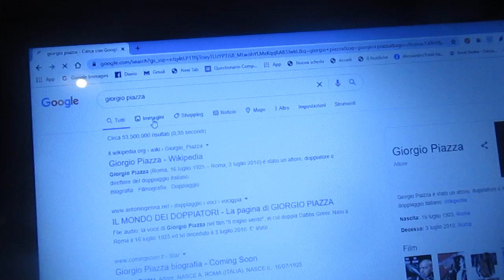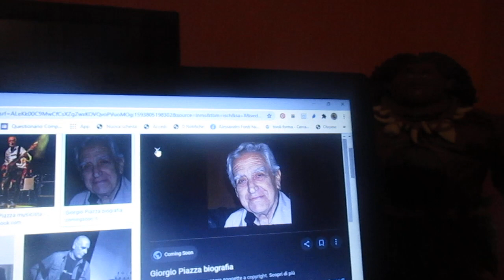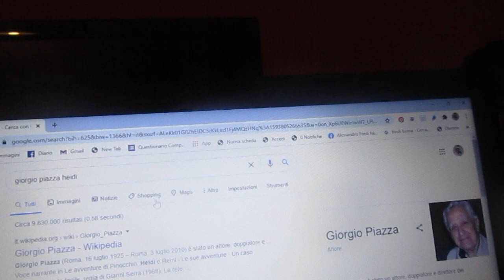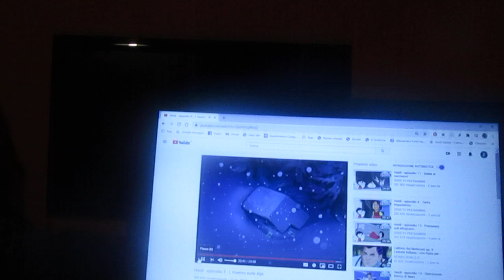10 anni fa moriva Giorgio Piazza